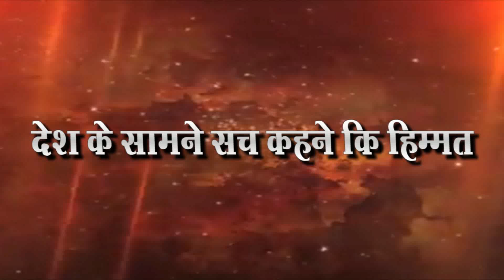संदेश भूमी पर अभिवादन करने पहुचे राजरत्न आंबेडकर